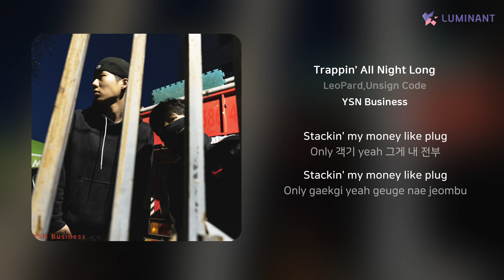LeoPard,Unsign Code - Trappin' All Night Long | 가사 (Lyrics)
Artist: LeoPard,Unsign Code
Track: Trappin' All Night Long
Album: YSN Business
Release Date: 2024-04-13